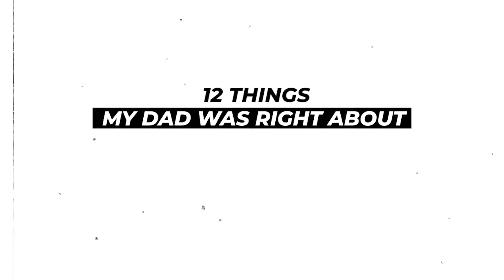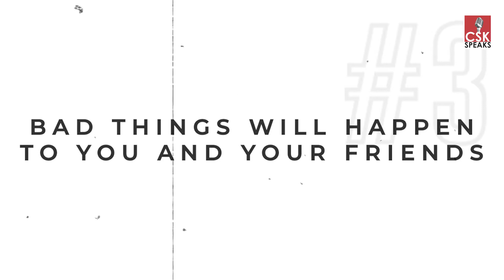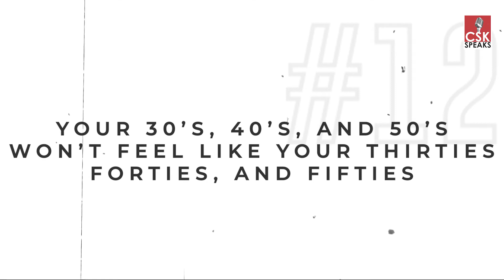12 Things My Dad Was Right About || Realization || CSK Speaks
We all learn numerous things in our daily life. Sometimes, we don't realise the right things that our parents tell us instantly but realise the same after a while and most of the time, it gets a little late. Therefore, in this video, I am sharing 12 things or lessons that I learnt from my father and realised their value at a later stage in life so that you all can learn from them and inculcate the same as early as possible in your lives!

You can also check me out on various social media handles -